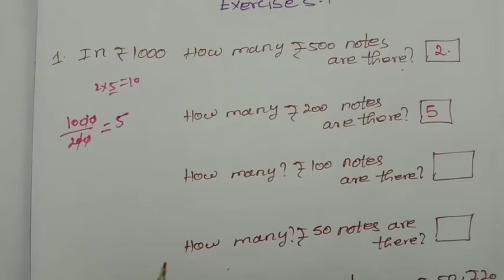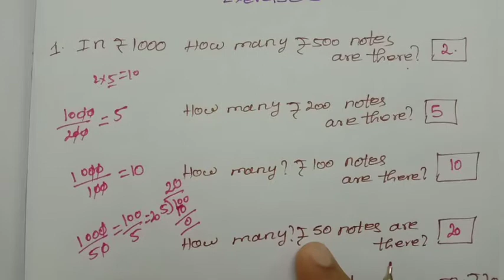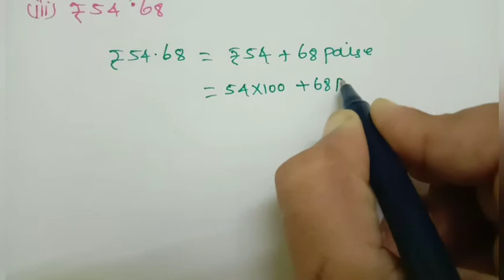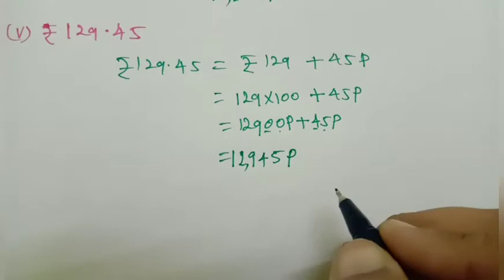4th std maths money exercise5.1 sum1to3 unit5 term3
4th std maths money exercise5.1 sum1to3 unit5 term3
4th class maths money
Money class 4th